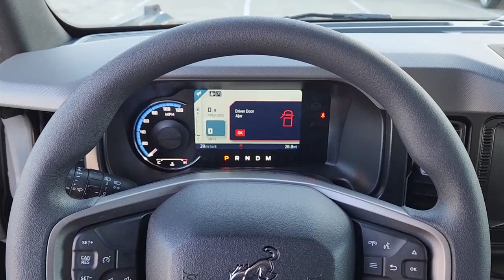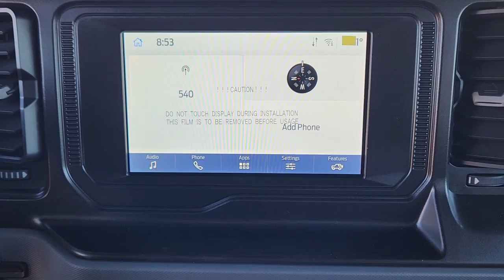2022 Ford Bronco Pilot Point, Aubrey, Mustang, Tioga, Frisco P220068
Area 51 New 2022 Ford Bronco  available in 11590 Highway 377, Pilot Point, Texas at Stanley Ford Pilot Point. Servicing the Pilot Point, Aubrey, Mustang, Tioga, Frisco, TX area.

Awards:br  * NACTOY 2022 North American Utility of the YearbrbrbrWhether it is assisting you with selecting the perfect vehicle helping you secure the financing you need or providing certified service to get your vehicle back on the road again Stanley Ford Pilot Point is here to help you every step of the way. We strive to make your car-buying experience as simple as possible serving our customers with transparent pricing and free vehicle delivery. Come join the Stanley Ford family by stopping by our Pilot Point dealership today to test drive a new Ford today.